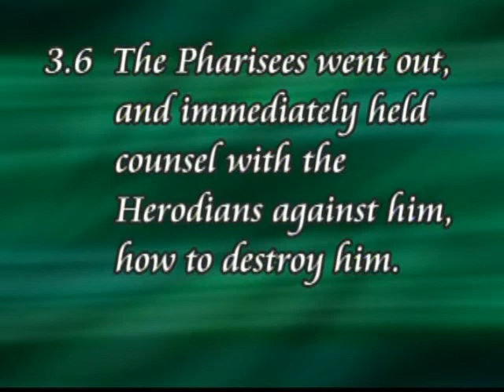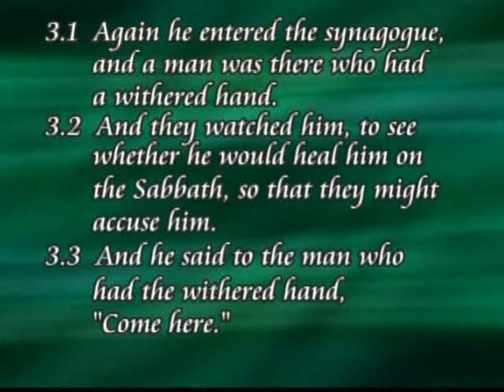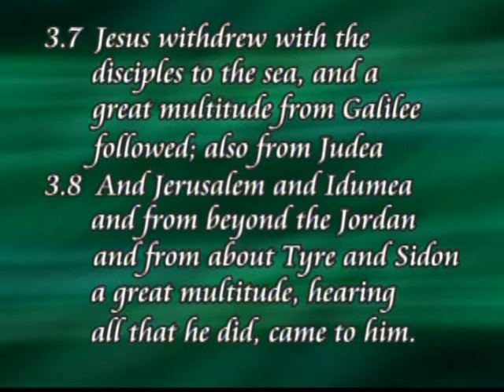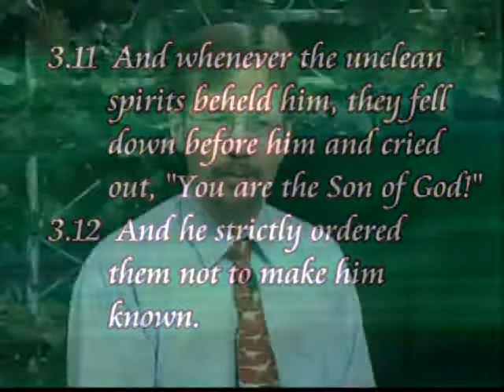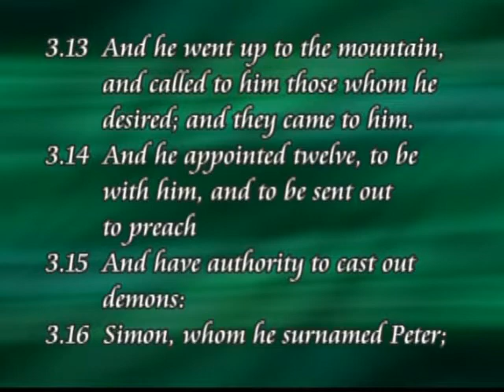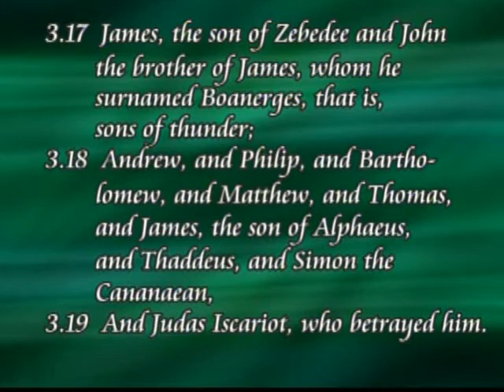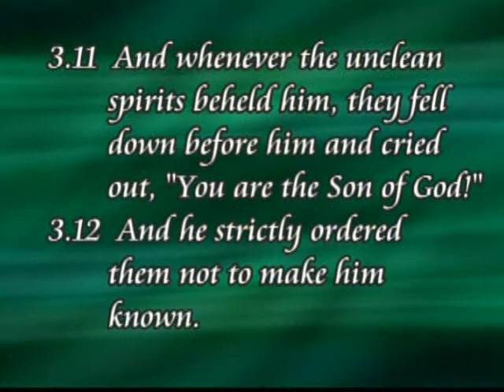The Gospel of Mark #9 - Mark 3:1-19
In this 9th segment in a 26 week course, the panel discusses the 5th of 5 conflict stories, The Healing on the Sabbath. Following that, they present different responses that Jesus' healings received from his observers. In the second half of the program they shed light on the appointment of the 12 and the mission Jesus conferred on them. Fr. Jose Marins was leading workshops in the diocese and filled in masterfully for Fr. Mike Lastiri.

Host/Producer: Jim Grant
Director: Greg Knudson